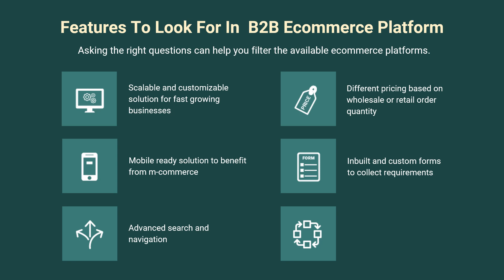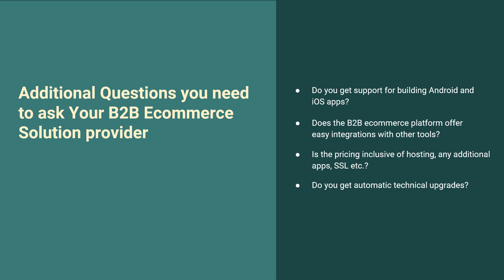Must-Have Features In A B2B Ecommerce Platform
B2B Ecommerce platforms have made it easier for wholesale businesses to go online and explore new markets. They have introduced organizational efficiencies and reduced the operations cost for high-volume enterprise businesses. StoreHippo Enterprise ecommerce platform brings a complete checklist of must-have features to help you choose the most suitable B2B ecommerce platform for your business.

Make a well informed and right decision for your business with our guide!